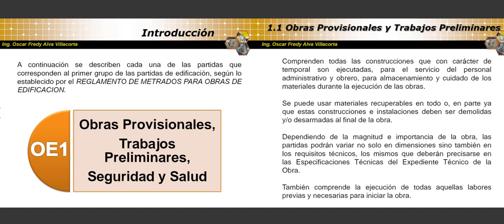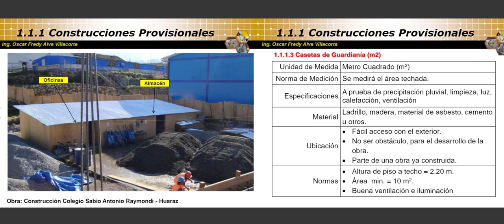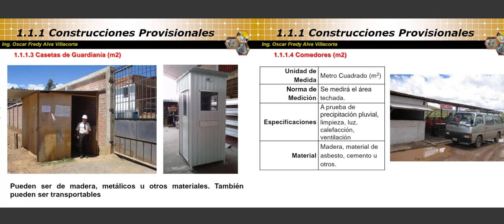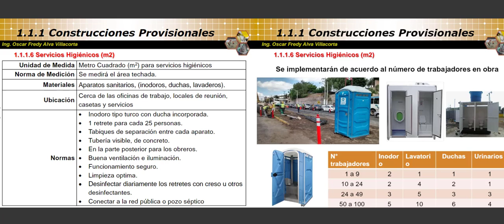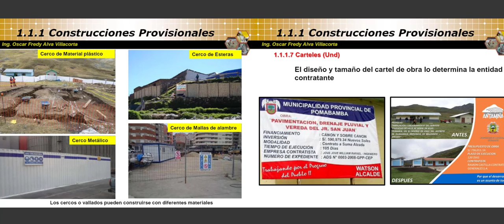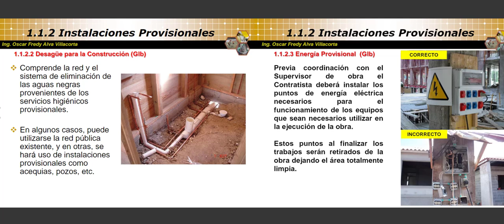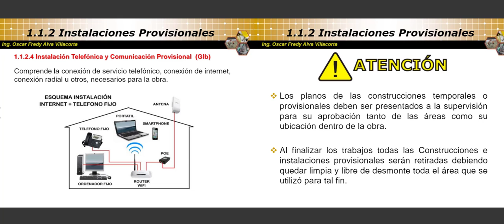Organización exterior de la obra